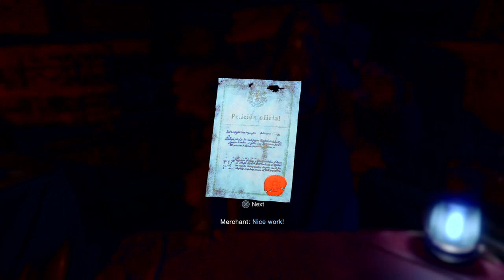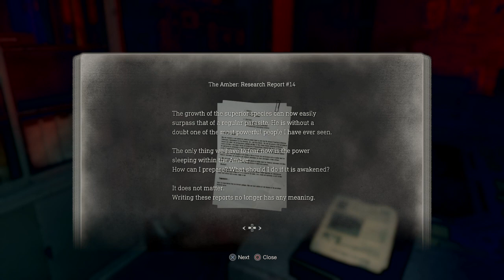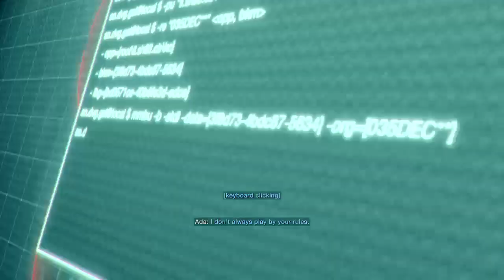Moving on to Chapter 5 and 6 | Halfway finish to the Final Chapter